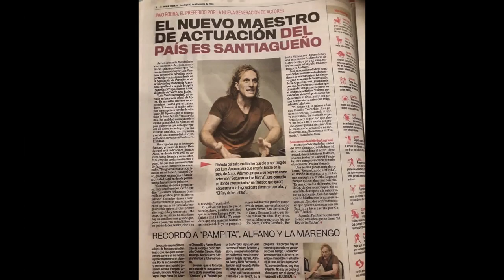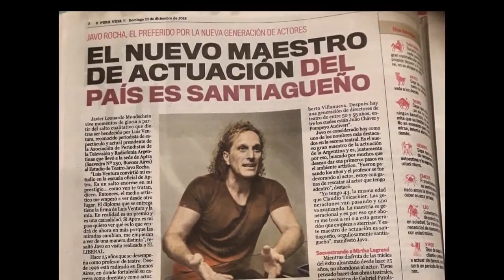Javo Rocha director de la escuela de teatro Aptra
El director brindó una nota a Noticiero 7.